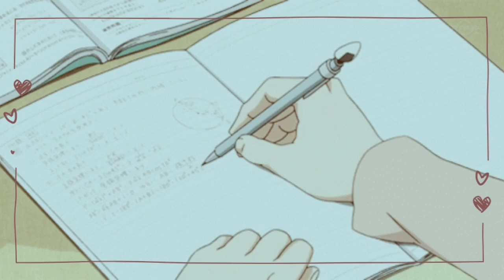{Quiet Version} Attract Stationery Subliminal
Hi, I'm Chibi ヾ(•ω•`)o
Please comment and share your experiences ^^

Note: The affirmations in this video are not silent, but super quiet. Please listen at a moderate volume ^^

-attract all kinds of stationery
-attract cute and lovely stationery
-attract practical and helpful stationery
-attract the stationery you desire
-attract stationery you once lost / possessed
- attract stationery you always wanted to have
-attract affordable stationery
-attract high-class stationery
-attract the best stationery
-attract your favorite brand's stationery
-attract free stationery
-attract stationery gifts
-attract stationery discounts
-attract new ways to get stationery
-attract desired paper products
-attract desired pens, such as markers, felt tips, color pencils, crayone etc.

b(￣▽￣)d  {This subliminal can be used by everyone}

\(￣︶￣*\)) {I use positive, general affirmations only. Your subconscious mind will choose which affirmations it wants to make true for you}

o(*°▽°*)o {It might help to get a clear picture of your desires before using subliminals}

ԅ(¯﹃¯ԅ) {Don't forget to stay hydrated}

~(￣▽￣)~* {Use as much as you like, but at least once a day to impress your subconcious mind effectively}

(∩^o^)⊃━☆ {Remember that subliminals are no magic fix-it-all solution, but a tool to manifest your desires}

Music Used in this Video:

Song/Music:
Artist:
Album: